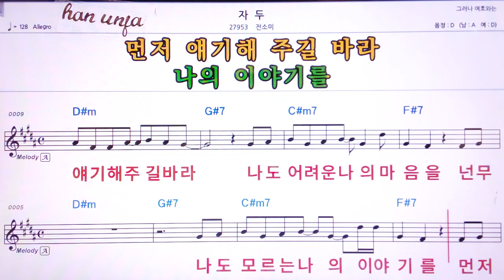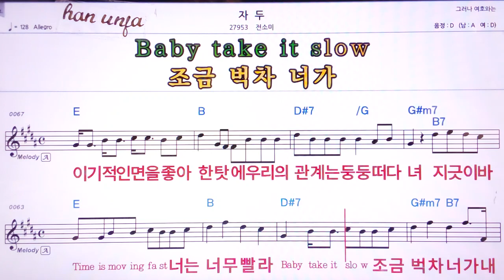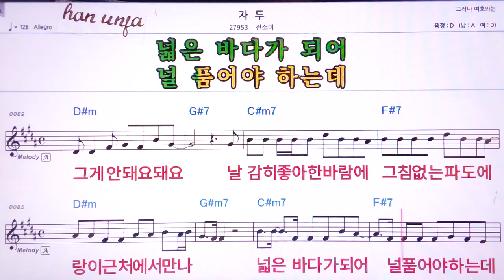💖자두/전소미 👍MR,유투브 노래방,가라오케 악보 코드 가사 ,Karaoke,반주